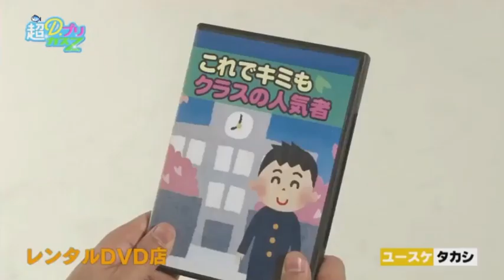レンタルDVD店 超DプリカスZ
超特急
レンタルDVD店　オフショット
録画容量により低画質です